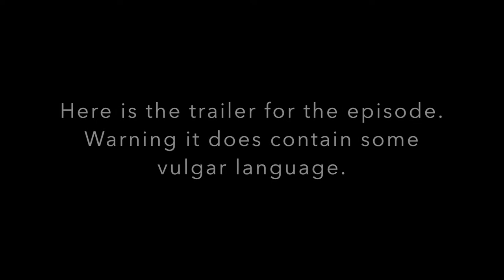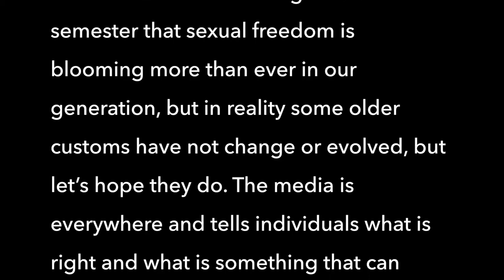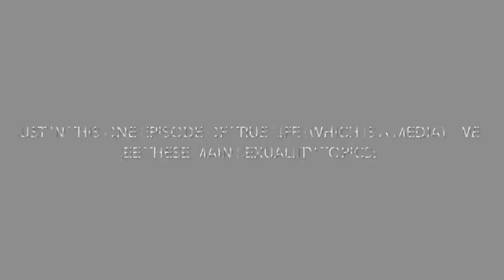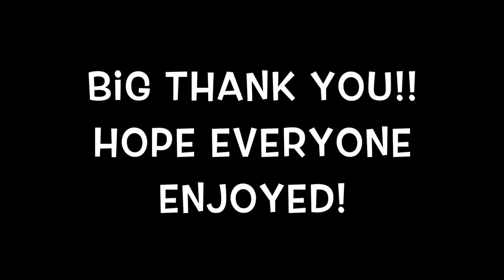Sexuality and Social Institution Project- Media's Influence